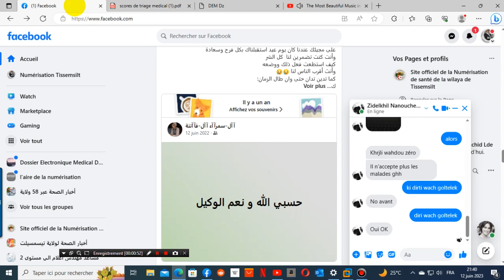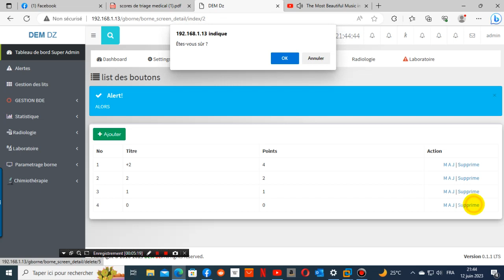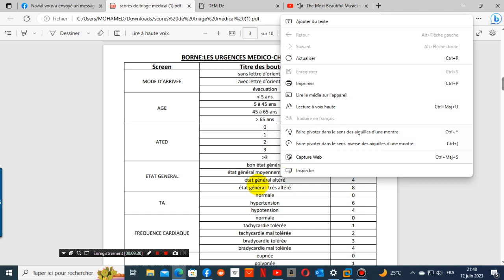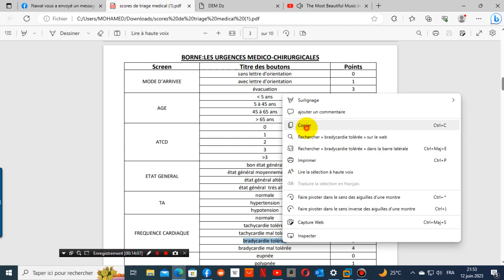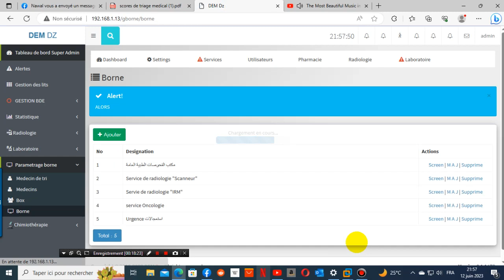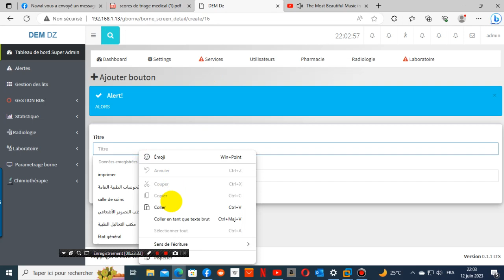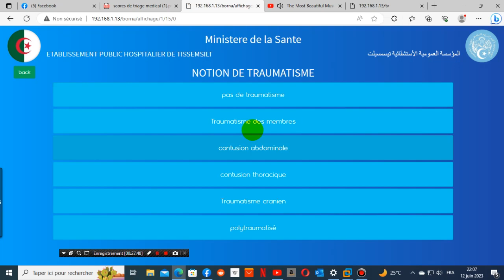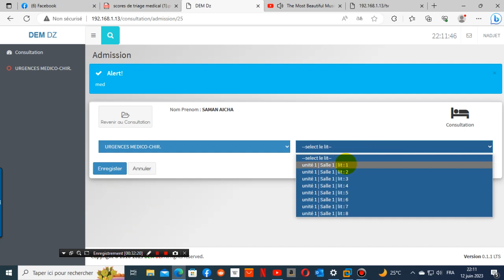Scores de triage LES URGENCES MEDICO CHIRURGICALES12 06 2023